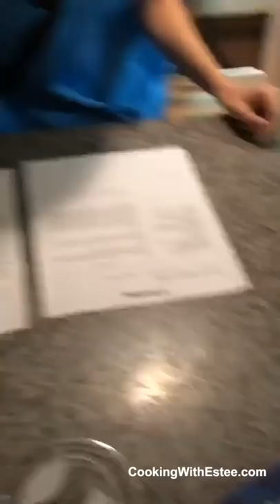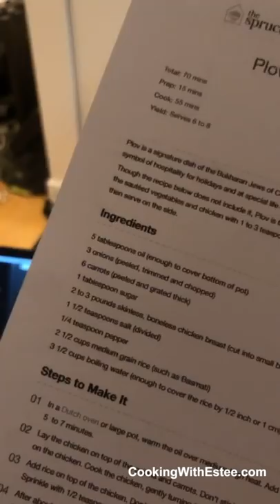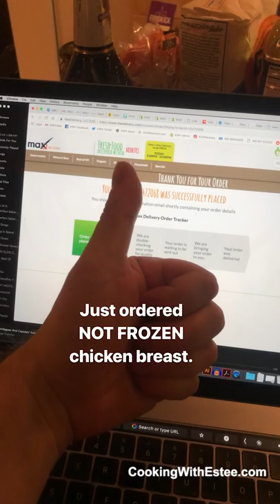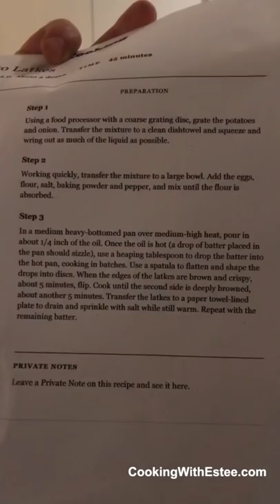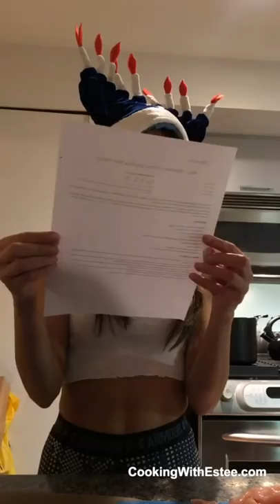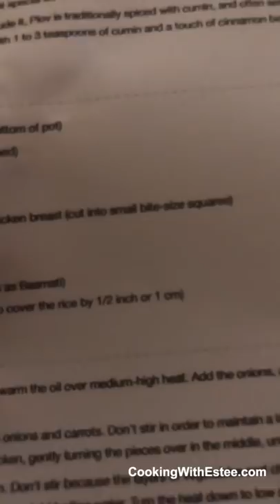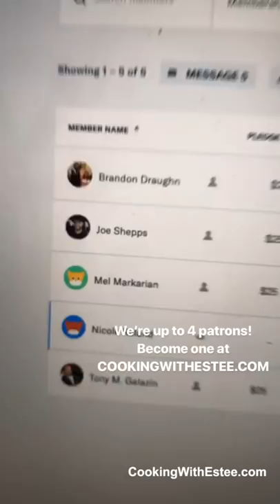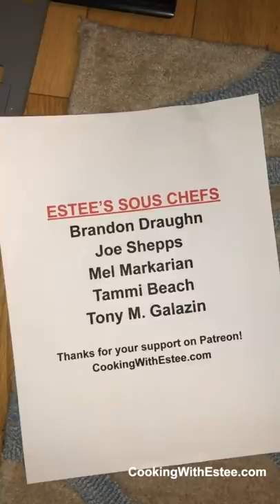Episode 2: Latkes & Plov (Hanukkah Edition)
Estee tackles Jewish cuisine.